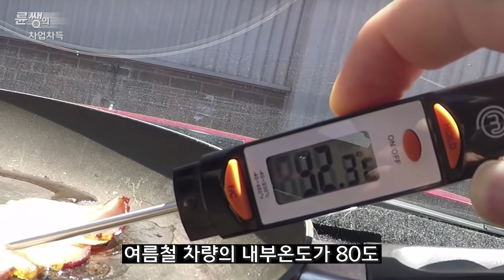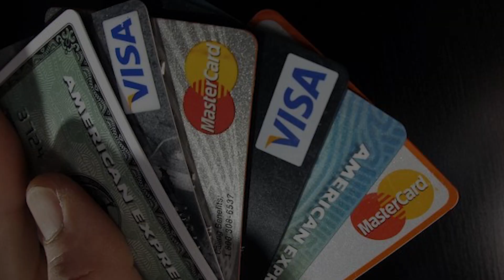여름철 차 안에 절대 있으면 안되는 9가지! / DON’T LEAVE THESE THINGS IN A HOT VEHICLE [ 차업차득 ]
여름철 자동차 실내온도가 80도까지 올라간다고 합니다!
그러므로 차 안에 있는 물건들을 각별히 신경써야합니다~
신경쓰지않으면 큰 화재로 이어질 수 있습니다.
특히! 강원도 산불의 원인으로 생수병이 거론되고 있습니다.
산불뿐만 아니라 차량에서도 위험할 것 같습니다~!
그래서 오늘 륜쌩이 여름철 차 안에 놔두어선 안되는 것들에 대해 소개해보려고 합니다!

영상을 끝까지 보시고 혹시 더 궁금한게 있으면 댓글 부탁드릴게요!

🔅BGM